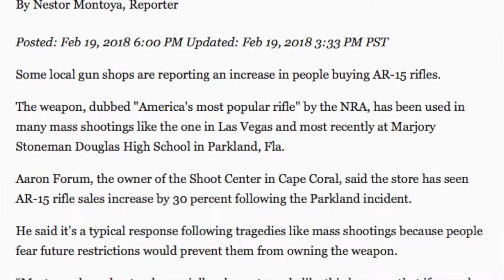"17" by Robin Sloane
An original song calling for gun legislation against the backdrop of recent school shootings, focused on Parkland.